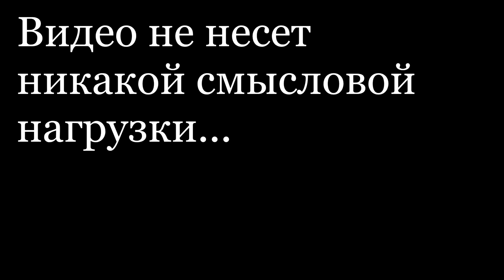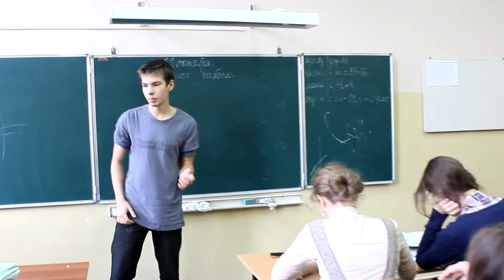Капустник ССМШ при КГК 2013 Новый год. Крик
Что происходит в библиотеке за стеллажами? Кто ворует формуляры? Кто скрывается под маской?